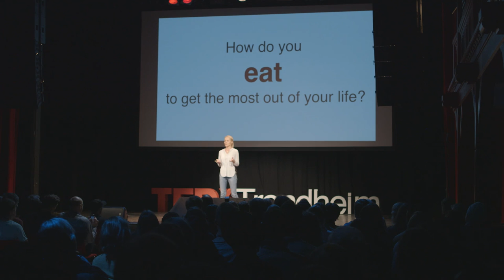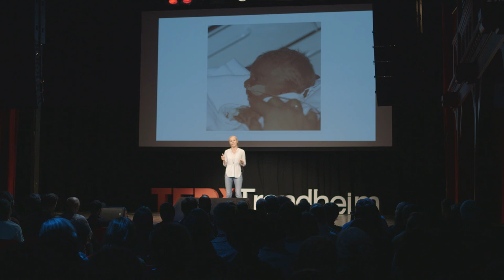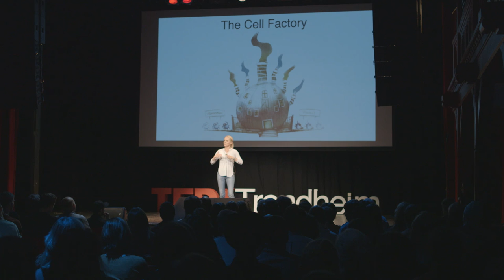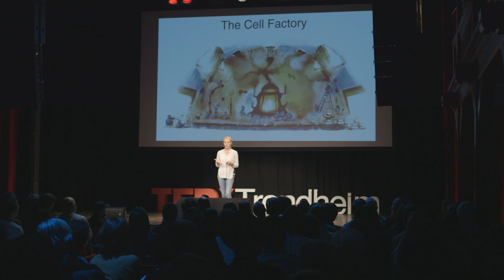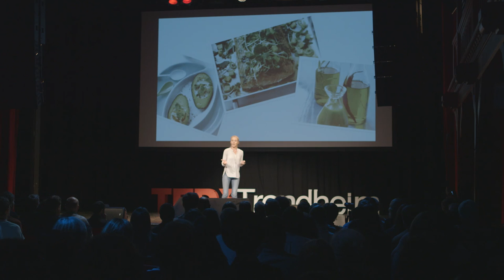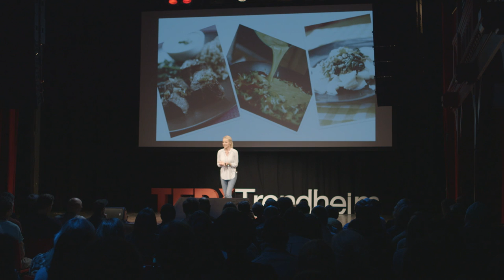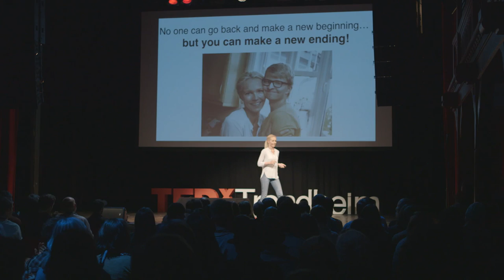Feeding the factory within | Berit Nordstrand | TEDxTrondheim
This talk was given at a local TEDx event, produced independently of the TED Conferences. Your body is a cell factory, and the production changes according to the food you eat. Berit argues that simple food swaps can encourage healthy activity in the cells.

Berit Nordstrand is a cognitive therapist and specialist in clinical pharmacology. With over 20+ years of experience, she helps people discover how small, everyday steps can lead to big changes and how good food choices can lead to a better life. Berit is the author of two books “Food with More” and “Food at Heart.”